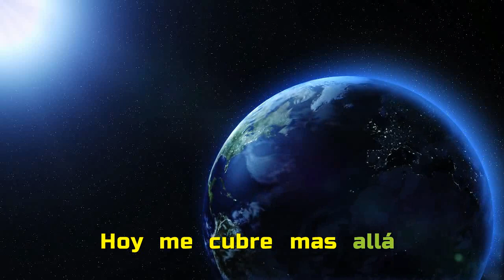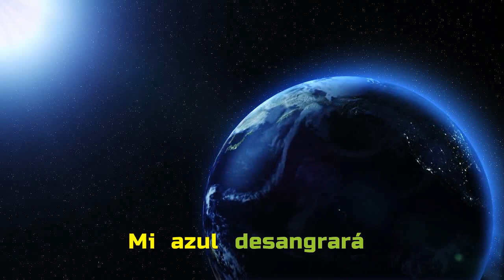Anabantha Azul Karaoke